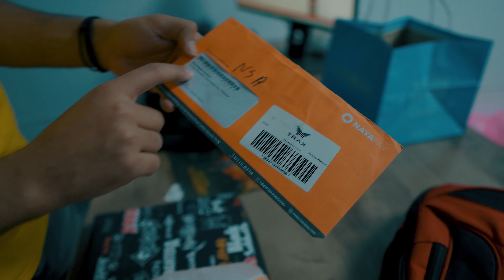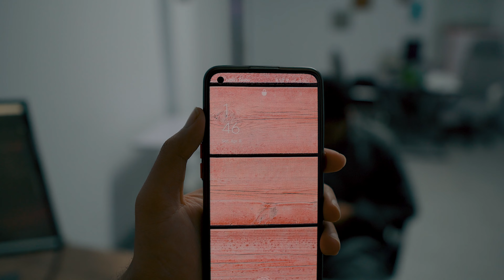Eid ki shopping hogayi in islamabad - vlog 26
Welcome to my Eid shopping vlog in Islamabad's famous Raja Bazar! Join me as I explore the vibrant market and hunt for the perfect Eid outfits and accessories.

As we navigate through the bustling streets, we'll encounter a plethora of colorful and stylish clothes, including shalwar kameez, kurtas, and sarees. I'll also be on the lookout for unique and trendy jewelry, shoes, and bags to complement our outfits.

But the fun doesn't end there! I also have a surprise in store as someone has sent me something special for Eid. We'll unbox and reveal the gift together, adding an extra element of excitement and anticipation to our shopping adventure.

With the hustle and bustle of Raja Bazar and the thrill of unwrapping a special gift, this Eid shopping vlog promises to be a thrilling and unforgettable experience. So sit back, relax, and join me on this journey as we prepare for the upcoming Eid celebrations in style!

I am a vlogger who loves to create engaging and entertaining content using my Sony a6400 camera. From travel vlogs to lifestyle videos, I take pride in capturing and sharing my daily experiences with my audience.

With the help of my Sony a6400 camera, I am able to produce high-quality videos with stunning visuals and crisp audio. Whether I'm exploring new places or sharing my thoughts and opinions on various topics, I always strive to deliver top-notch content.

Join me on this journey, and let's discover the world together through the lens of my Sony a6400 camera.

Thank you for tuning in, and I can't wait to share more with you soon!